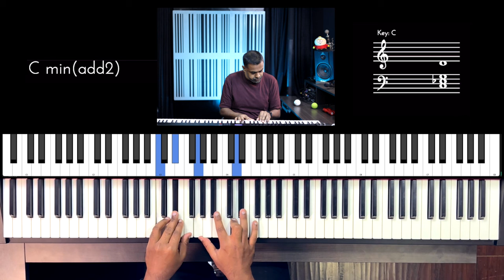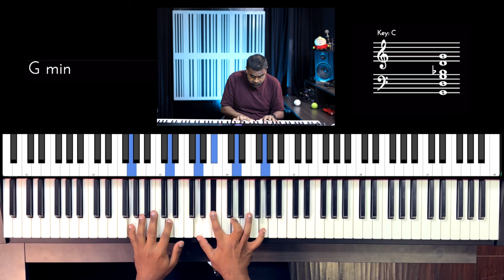Riff #2965 - Jason Zac